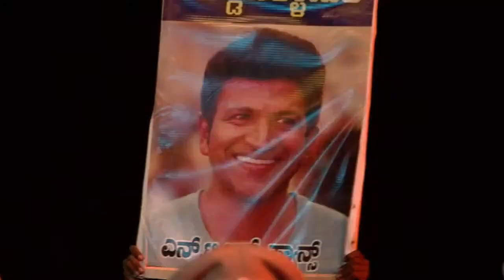❤Director SS Rajamouli Superb Speech DON'T MISS ❤@ RRR | HARSHA TV